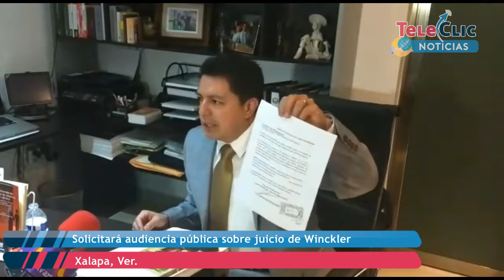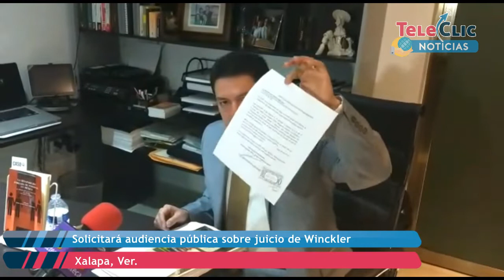Abogado de Luis Ángel “N” solicitará audiencia pública sobre juicio de Winckler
El abogado de Luis Ángel "N", Arturo Nicolás Baltazar, informó que solicitará al Congreso del Estado que la audiencia sobre el juicio político contra el fiscal Jorge Winckler sea pública.